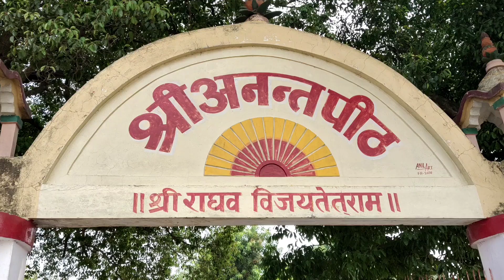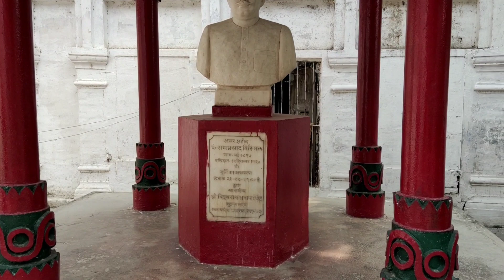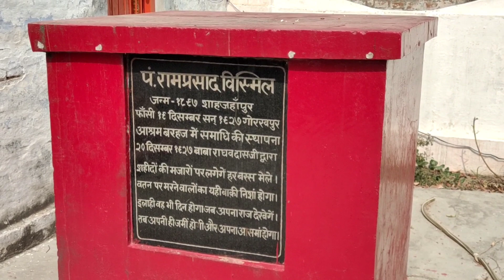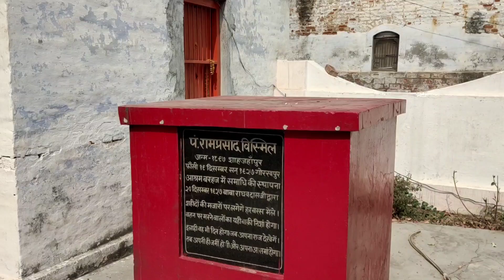पंडित राम प्रसाद बिस्मिल की समाधि स्थल बरहज, देवरिया उत्तर प्रदेश | Ramprasad Bismil Barahj history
Sanjeev Gupta BNT
From- Deoria Uttar Pradesh ( India )

YouTube Questions -

दोस्तों आज किस वीडियो में हम दिखाने जाने हैं बताने जा रहे हैं उत्तर प्रदेश के देवरिया जिला के बरहज में राम प्रसाद बिस्मिल जी की समाधि स्थल के बारे में जानकारी देने वाले हैं यहां अंग्रेज आते थे उनकी समाधि खोजने और उनके ऊपर जूता चप्पल और दूर व्यवहार करते थे उनकी समाधि के ऊपर भारत के क्रांतिकारी वीर सपूत राम प्रसाद बिस्मिल के इतिहास के बारे में जानकारी देने वाले हैं धन्यवाद

Pandit ramprasad Bismil history gorakhpur deoria

pandit ramprasad bismil
pandit ramprasad bismil status
pandit ram prasad mahiti
pandit ram prasad bismil medical
college shahjahanpur
pandit ram prasad mahiti marathi
pandit ram prasad sharma
pandit ramprasad bismil ki jivani
pandit ram prasad bismil ka jivan
parichay
pandit ram prasad bismil movie
pandit ramprasad bismil ki kahani
pandit ramprasad bismil
college shahjahanpur
parichay
pandit ram prasad bismil
biography
pandit ram prasad bismil jayanti
status
 ramprasad bismil
biography
ramprasad bismil poem
ramprasad bismil status
ramprasad bismil song
ramprasad bismil
brahmacharya
ramprasad bismil drawing
ramprasad bismil
sarfaroshi ki tamanna
ram prasad bismil movie
ram prasad bismil ka jivan
parichay